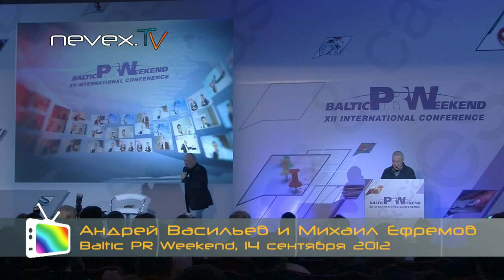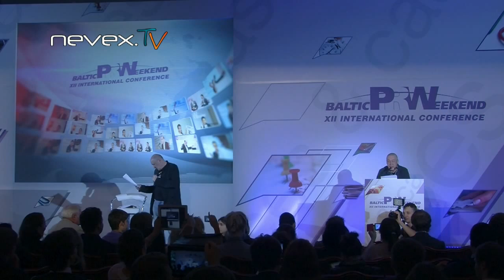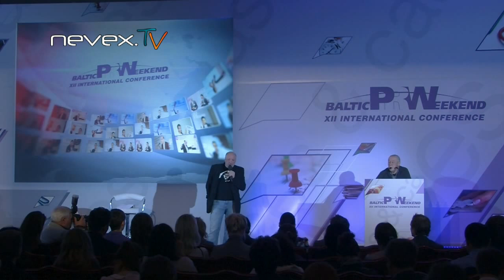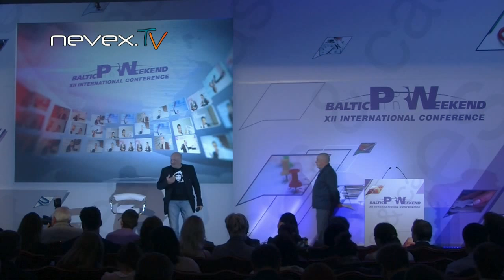Гражданин Поэт - мемориальная доска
Проект "Гражданин Поэт" - рождение, жизнь, цензура, смерть, жизнь после смерти. исполняют Михаил Ефремов и Андрей Васильев. Включает стих "Разговор с товарищем Путиным" и ещё несколько известных и малоизвестных стихотворений, а также интимные подробности! Совсем скоро - новый проект "Господин Хороший"